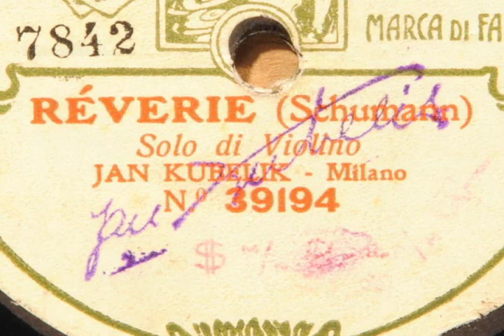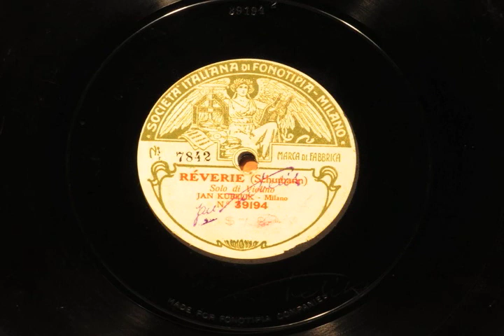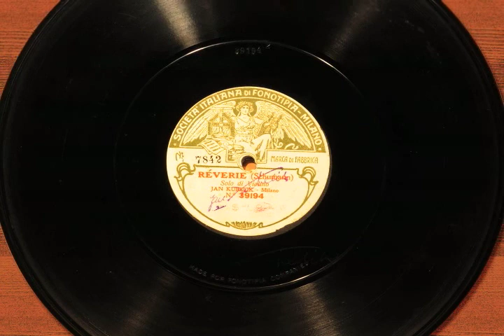Kubelik plays Träumerei (Reverie) by Schumann on Fonotipia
Jan Kubelik plays Träumerei (Reverie) by Schumann. This is a double face 11" Fonotipia disc pressed in Italy.  Other side contains Mefisto's Aria from Faust by Gounod.